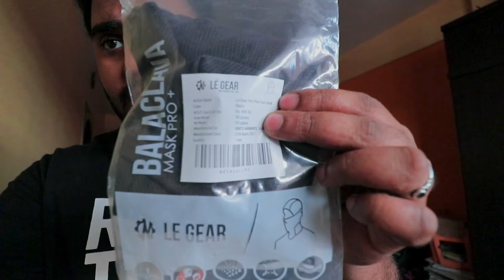LE GEAR PRO PLUS FACE MASK | BEST BALACLAVA FOR MOTORCYCLE RIDES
Hope you all are enjoying the videos.

Camera Gear I Use :
Canon 200D Mark 2
Canon 50mm F1.8 Lens
Canon 10-18mm F4.5 Lens
SHURE VP83 Powered Mic
GoPro Vlogging Case
GoPro Hero 5 Black : Discontinued
GoPro Mic Adapter
Xiaomi Yi Action Camera
Lapel Mic
Joby Gorillapod 3K

Riding Gear I Use:
Helmet : SOL SL-68s II
Gloves : Rynox Scout
Riding Jacket : XDI Jacket